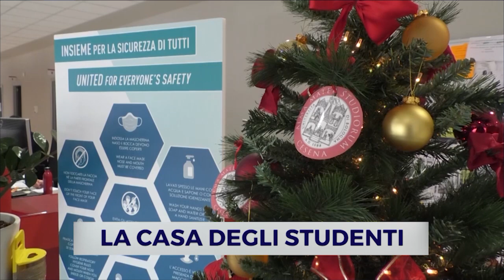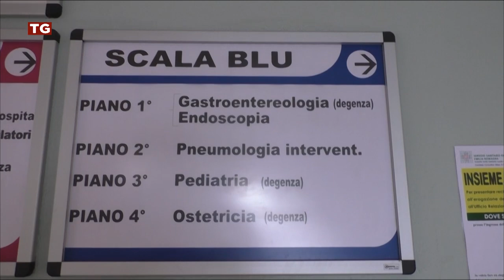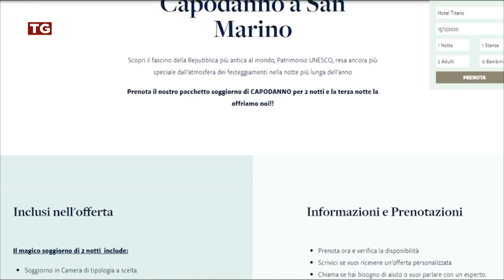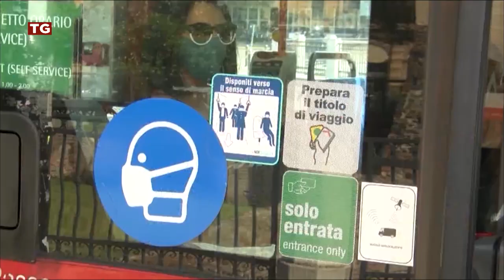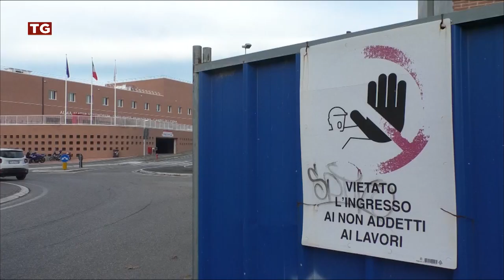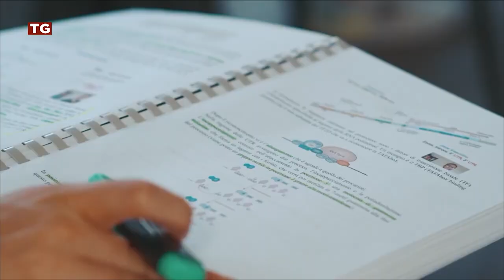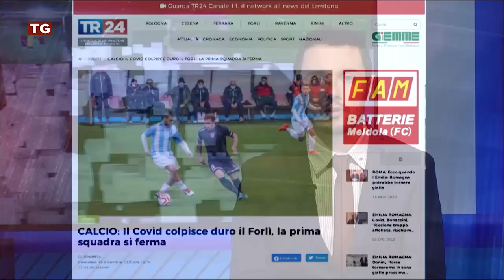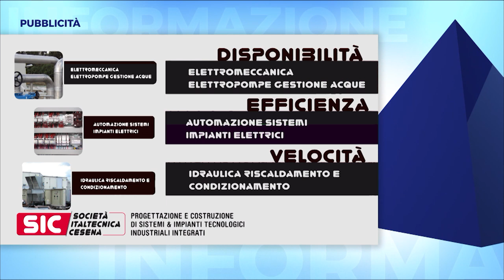TG SERA del 16/12/2020